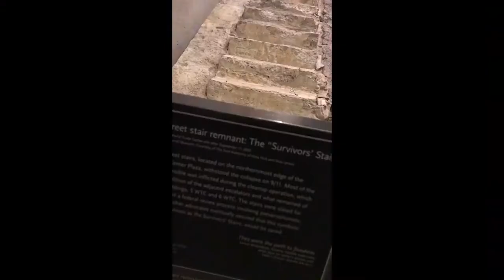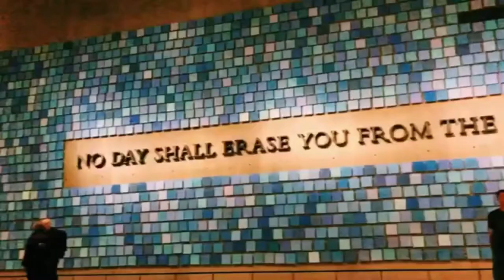ONE YEAR AGO NYC VLOG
911 memorial